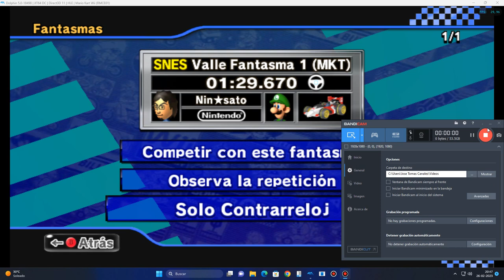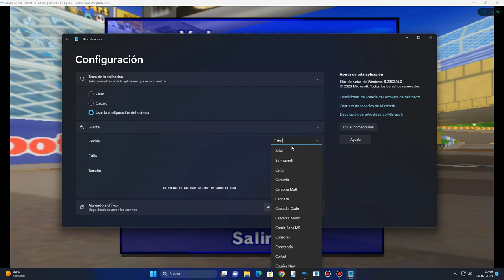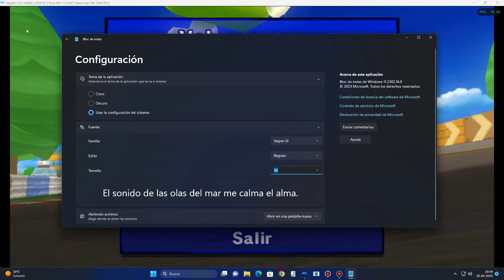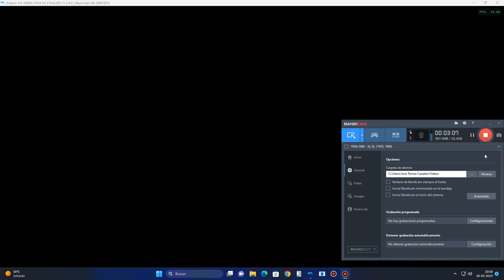Mario Kart Wii Deluxe 7.0.1 En Windows 11 22H2 Moment 2